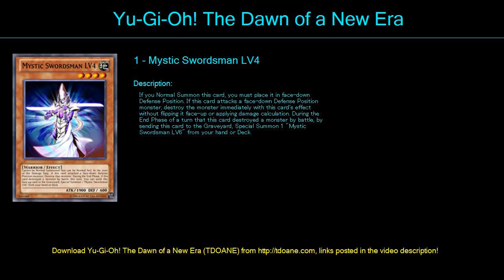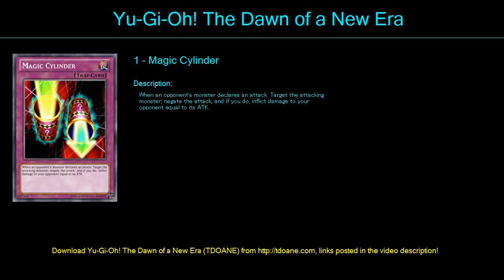Level Assault Kai Deck Profile April 2016